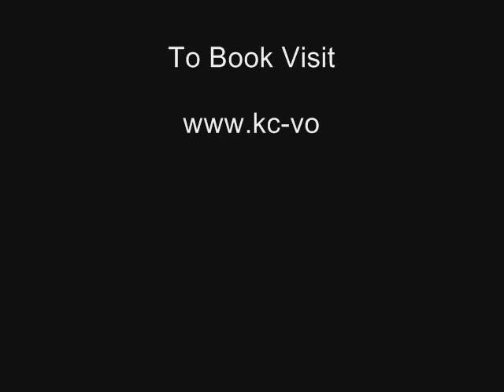KC - Something Stupid (Audio Only)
North West Based Self Contained Vocal Entertainer. Singing the Hits of The Rat Pack, Swinging Sixties and much more. For all occasions.

Regards

KC